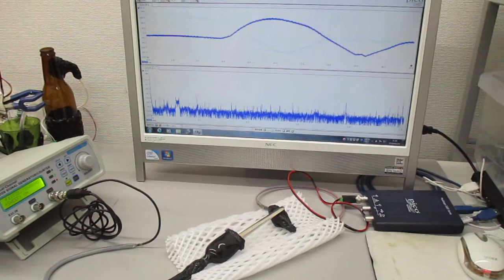オーダーメード対応超音波発振制御プローブの製造技術（伝搬特性テスト動画）